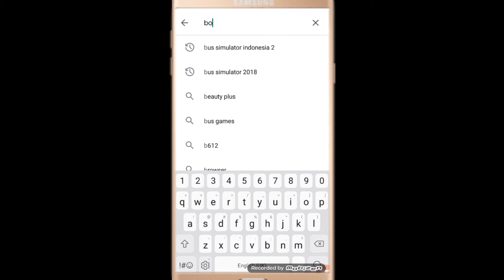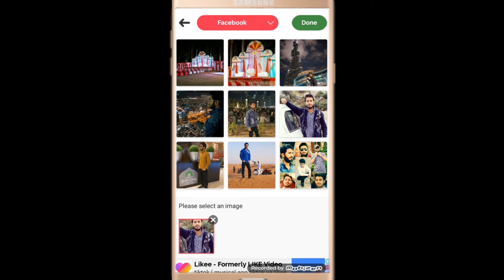Tiktok New Tranding Video | Tiktok Photo Effect Video | Video status maker video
Guys...Welcome Back to Rk Web youtube Channel...

So Aaj ke iss video me ek new vfx video ka tutorial dia hu...Happy New Year Special VFX,

so video ko end takk dekhna i hope apko smjh aa jaegi and aap v banana sikh jaoge..